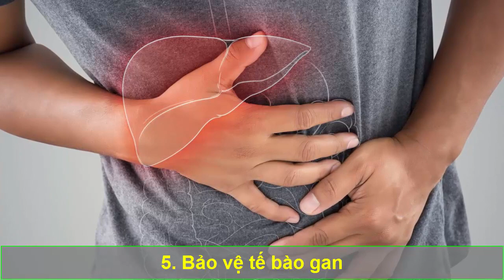Tác dụng thần kì của tỏi đen mà không phải ai cũng biết đến, cực tốt cho sức khỏe